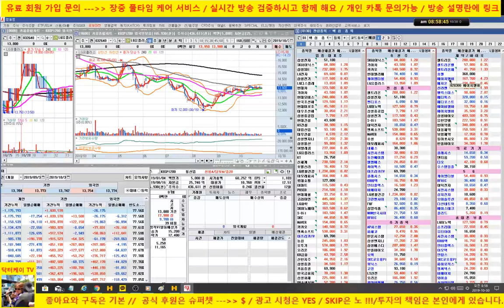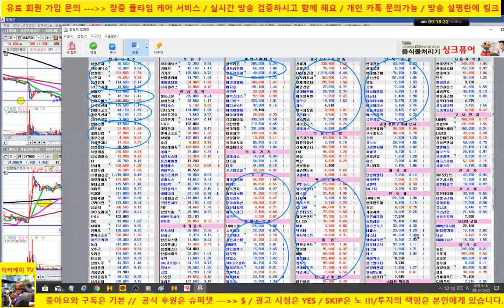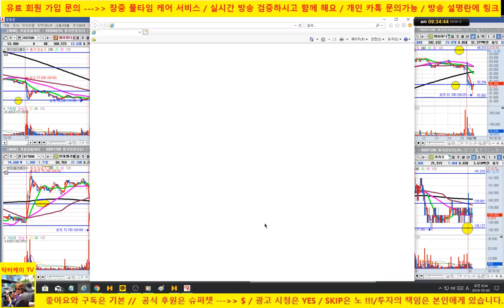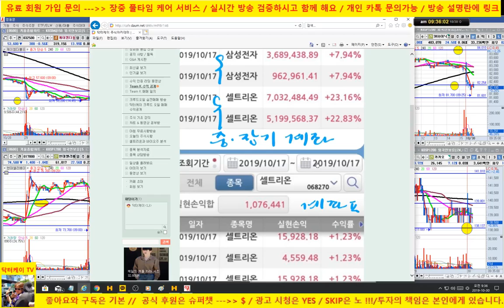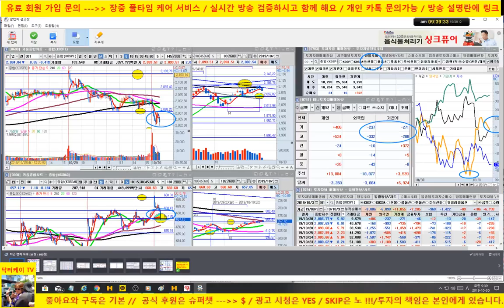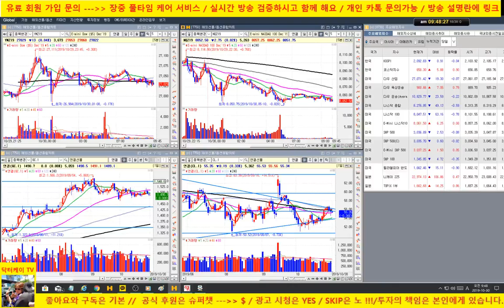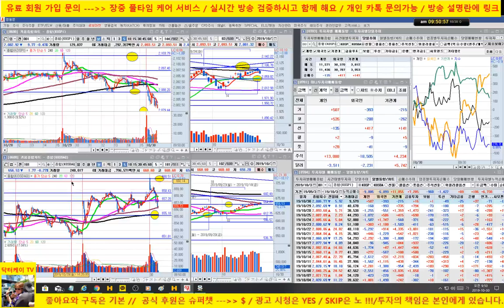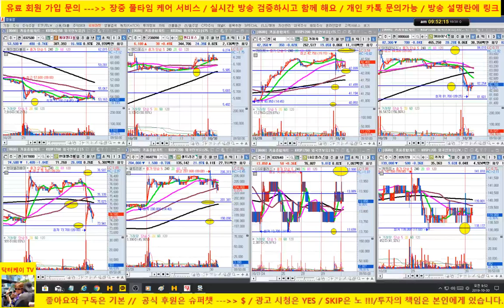[주식] 에이치엘비 추가 상승 : 매수 포인트의 중요성/삼성전자,sk하이닉스, 셀트리온 조정/191030/닥터케이 주식아카데미/무료 주식방송